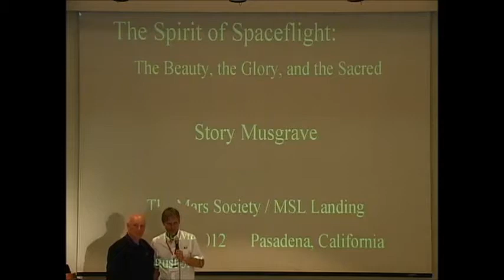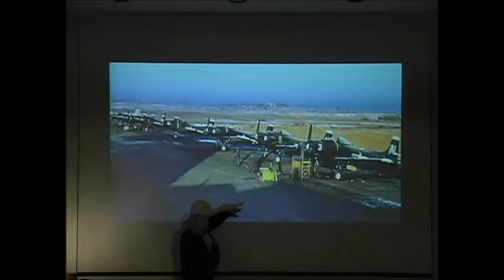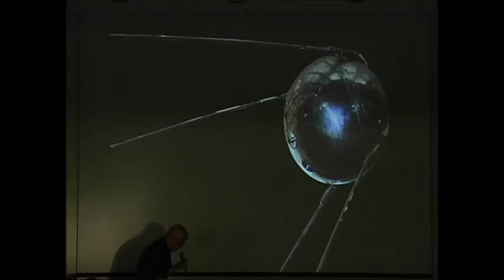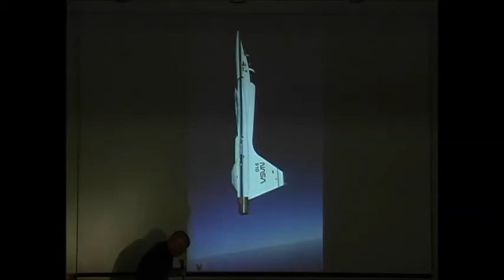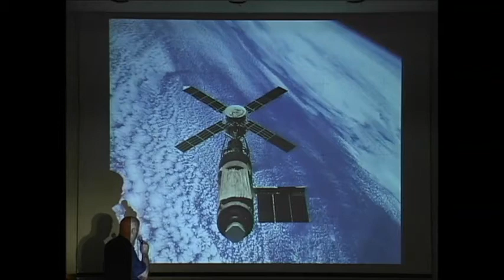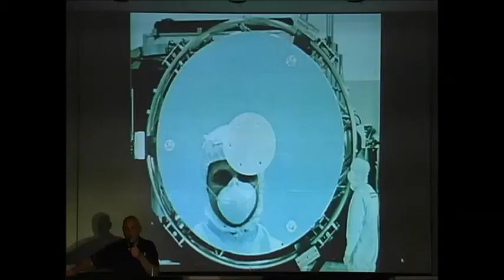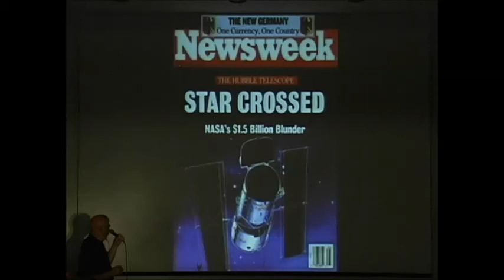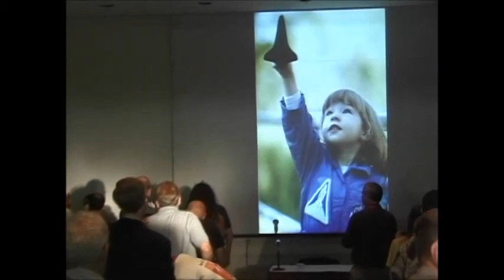Dr. Story Musgrave - The Spirit of Spaceflight - 15th Annual International Mars Society Convention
Dr. Story Musgrave is a retired NASA Astronaut and presented a very memorable talk just prior to the Mars Curiosity Rover landing on Sunday night, August 5th, 2012 to the assembled Mars Society membership.

The Mars Society's 15th Annual Convention was held August 3-5 at the Pasadena Convention Center in Pasadena, California in the days leading up to the historic Mars Curiosity Rover landing on the night of Sunday, August 5th.  The convention boasted several distinguished speakers as well as multi-track sessions with papers presented by independent scientists, researchers, and members of the International Mars Society.